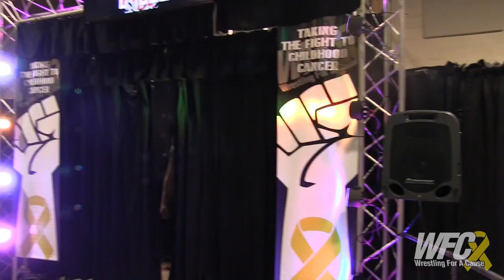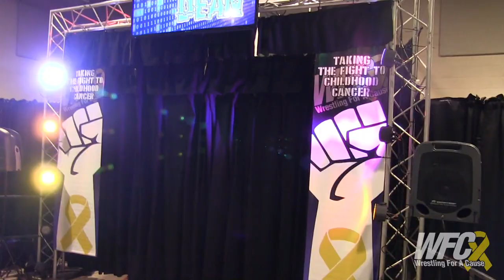WFC 03-03-2018 Tommy Dean v Steven Cruze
Wrestling For A Cause presents:
Fight for Luke: March With Us
Saturday March 3, 2018
Wagoner Civic Center
Wagoner, Oklahoma